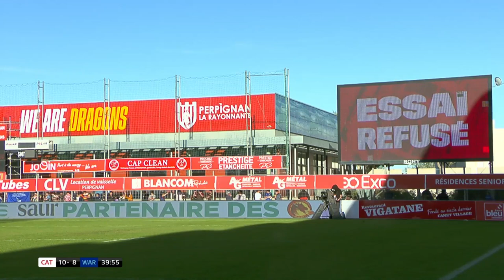Highlights R8 | Catalans Dragons v Warrington Wolves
Match highlights from a thriller in the south of France.